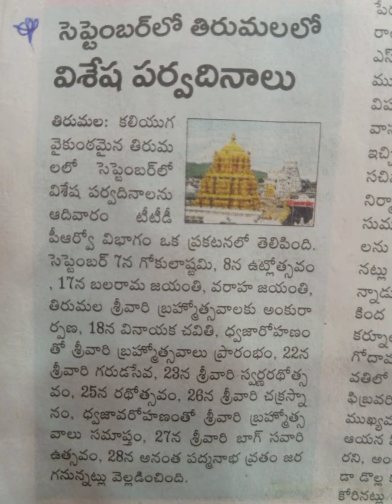తిరుమల శ్రీవారి సమాచారం,4.9.2023.